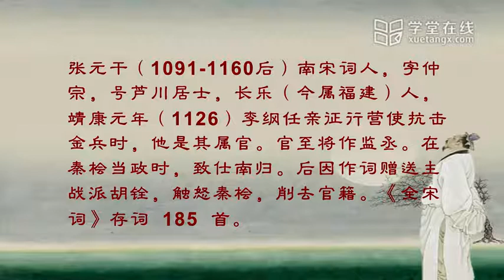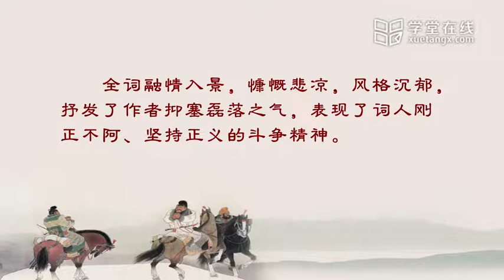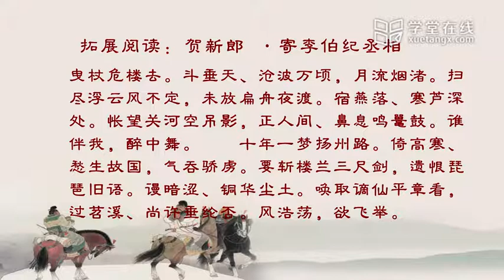80 21 2 12 张元干《贺新郎》